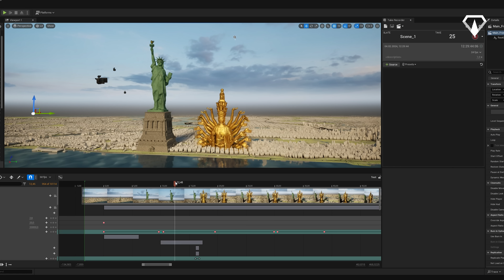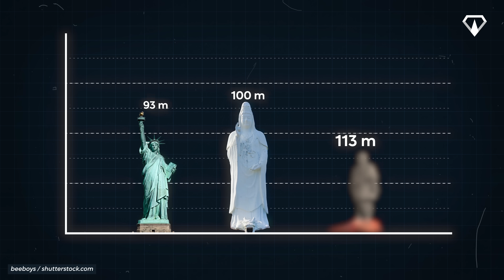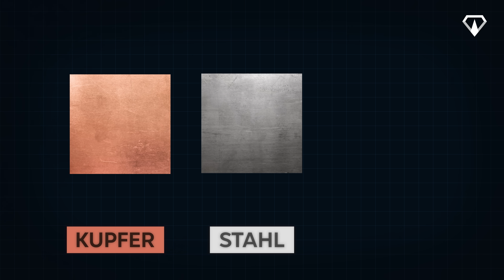Die größten Statuen der Welt (3D-Größenvergleich)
Von der Freiheitsstatue und dem Sendai Daikannon bis zu den höchsten Statuen der Welt! Für dieses Video haben wir eine 3D-Animation erstellt, um die größten Statuen der Welt zu visualisieren. Wir hoffen, dass es euch gefällt! :)

0:00 Die größten Statuen der Welt (3D-Größenvergleich)
0:56 Freiheitsstatue
2:00 Guishan Guanyin
2:53 Sendai Daikannon
3:45 Mutter Ukraine (Mutterland-Denkmal)
5:08 Statue des Glaubens
6:14 Ushiku Daibutsu
7:39 Garuda Wisnu Kencana
8:55 Laykyun Sekkya
9:45 Frühlingstempel-Buddha
10:38 Shiv Smarak
12:03 Statue der Einheit
13:49 Statue von Lord Rama

► UNSERE ANDEREN KANÄLE:

Megabauten in English: @MegaBuildsYT
Megabauten in Español: @Megaproyectos.